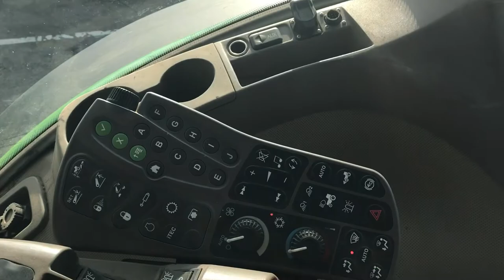John Deere 8345 på Klaravik.dk